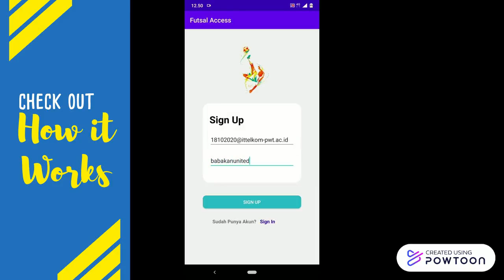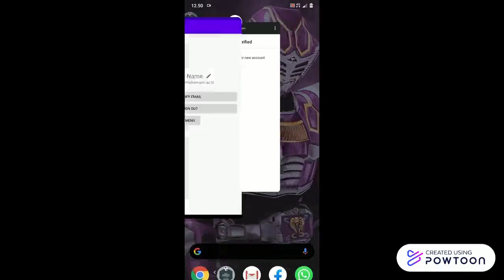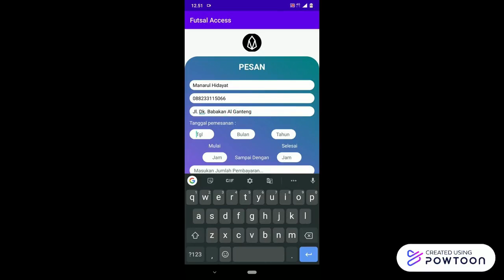Mobile App Video Booking Olahraga Futsal